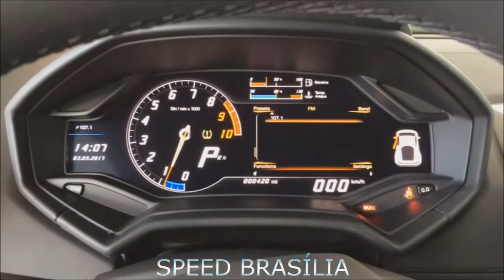Lamborghini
Speed Brasília foi na Audi Center da cidade e registrou os 2 Lamborghinis que lá estão à venda, um Huracán e um Gallardo Superleggera (único com câmbio manual do Brasil)